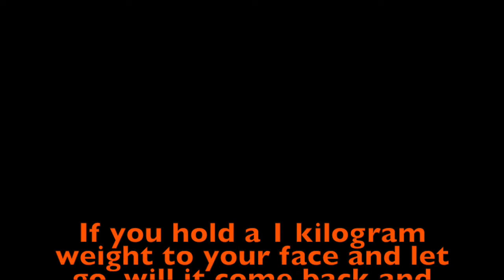Pendulum Challenge 2018